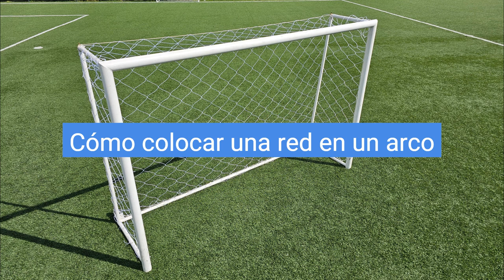Fácil colocación de red Botix en arco de fútbol - Hacemos redes a medida en el momento en Argentina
Hacemos redes para arcos de cualquier medida.

Para cotizar y confeccionar necesitamos las 4 (CUATRO) medidas del arco (ancho, alto, profundidad del parante de arriba y profundidad abajo).
Tenemos unos 10 modelos de red, de trama hexagonal, romboidal, cuadrada, en color blanco, negro y verde.
La confección se realiza en 30 minutos.

Adolfo Alsina 3224 Ciudad Autonoma de Buenos Aires